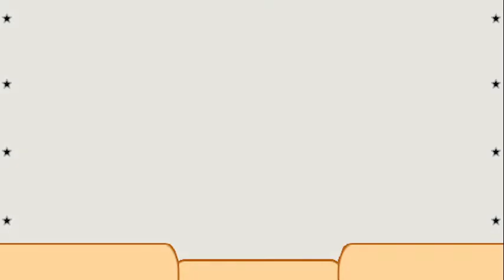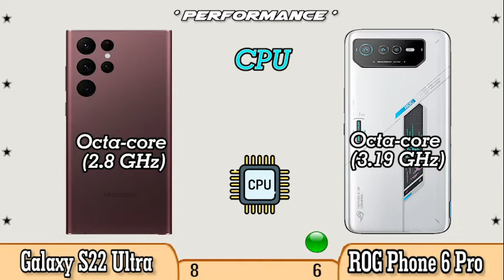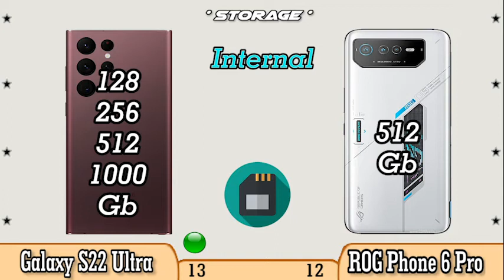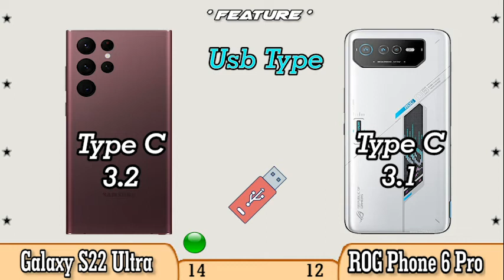Full Specification Asus ROG Phone 6 Pro vs Samsung Galaxy S22 Ultra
If you are curious about the specifications between the Asus ROG Phone 6 Pro vs Samsung Galaxy S22 Ultra cellphone, you can watch this video to the end.

Asus ROG Phone 6 Pro vs Samsung Galaxy S22 Ultra Specifications
Asus ROG Phone 6 Pro vs Samsung Galaxy S22 Ultra  Comparison
Asus ROG Phone 6 Pro vs Samsung Galaxy S22 Ultra